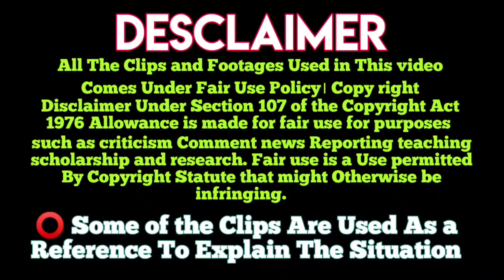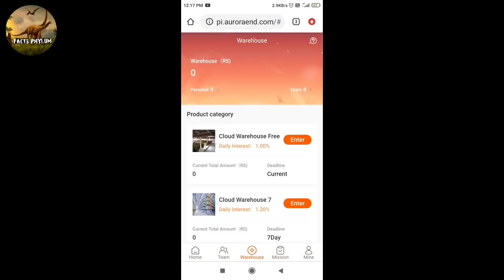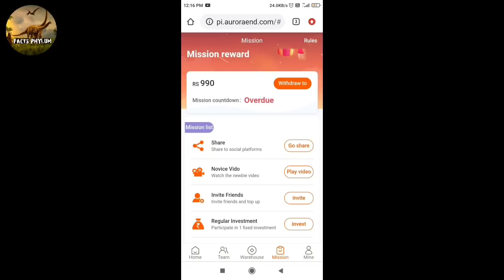The True Story of Ntwadumela Lion Also Known as Hyena Killer in Hindi। Lion vs Hyena Epic Battle।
1. Ntwadumela Lion Documentary in Hindi
2. Hyena Killer in Hindi
3. Lion vs Hyena Greatest Battle in Hindi
4. Lion pride vs Hyena Clan
5. Ntwadumela - He Who greets with Fire Documentary

6. Eternal Enemies - lion and Hyena

Voice Over and Editing By - Ahad Parwez ( Veterinary Student)

Gears I Used In The Video 👇

My Mic 1
My Mic 2
My Headphone
My Earphone
My Mobile

1. Rich Dad poor Dad
2. Managing Oneself
3. The Power of Habits
4. Wings of fire - An AutoBiography of A.P.J Abdul Kalam
5. Jeet Aapki By Shiv Kheda -

Favorite Paintings

Tiger Painting 1
Tiger Painting 2
Tiger Painting 3
Lion painting 1
Lion painting 2